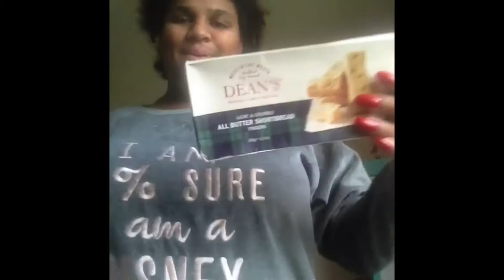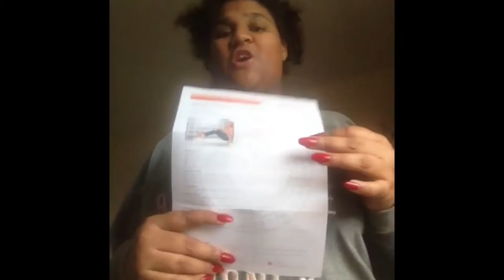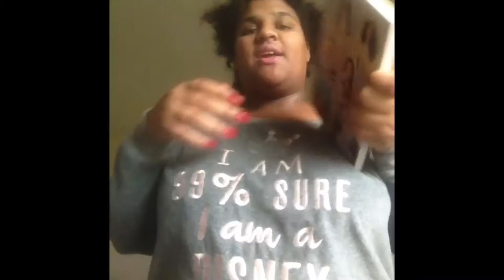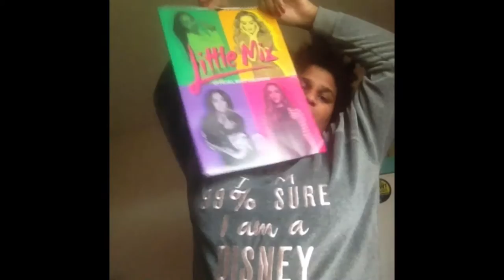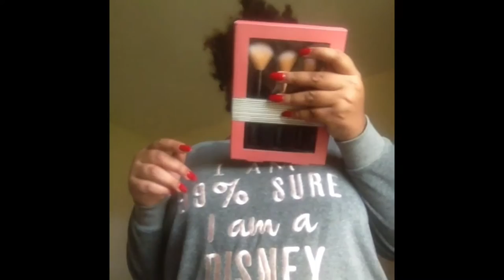what i got for christmas 2016|Heyitsparma X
I hoped you enjoyed watching my what I got for Christmas 2016!
I hope you all had a lovely Christmas
I was supposed to be uploading this on Boxing Day but my iPad was playing in the future I upload on my computer.
Previous video:
Christmas would you rather tag
My social medias:
Musical.ly: helloitsparma16
I hope you all had a lovely Christmas and a great Boxing Day
See you all next Sunday
I hope you guys have the most amazing new year